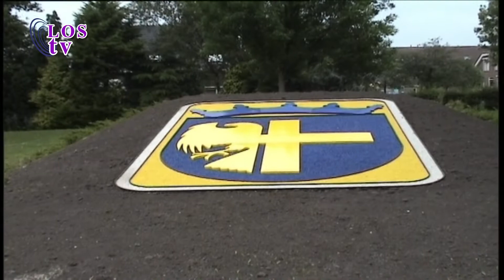Aubade Eemdijk en Spakenburg 30-04-2013